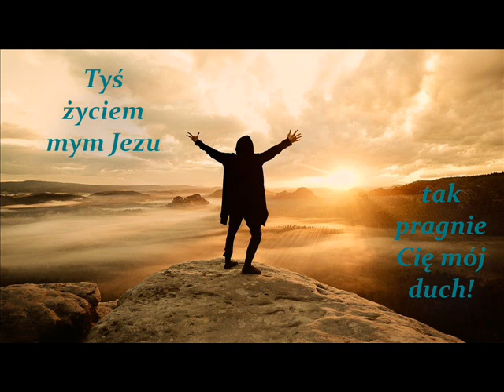Tyś życiem mym, Jezu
1. Choć słaby ze mnie człek
A droga ma przez ciernie
Swój krótki życia czas
Chcę przeżyć Bogu wiernie.
Jedno pociąga mnie
W wędrówce mej porusza
By z Tobą Jezu być
Tak pragnie moja dusza.

Refren:
W świętym Imieniu Twoim
Modlitwę swoją ślę
A miłość Twą i łaskę
Wysławiam w pieśni tej
/:Tyś życiem mym, Jezu, tak pragnie Cię mój duch
Choć doga trudna jest, za Tobą iść wciąż chcę
Choć czasem boję się, za Tobą iść wciąż chcę.:/

2. Rozbudź się duszo ma
Niech pieśni chwały płyną
Największym szczęściem jest
Jezusa chwalić Imię
Swą krwią odkupił mnie
I ulgę dał w udręce
Z gehenny wyrwał bram
W Swej mocnej trzyma ręce.